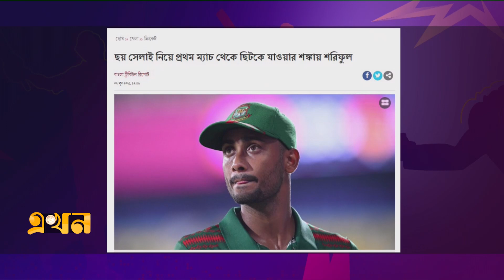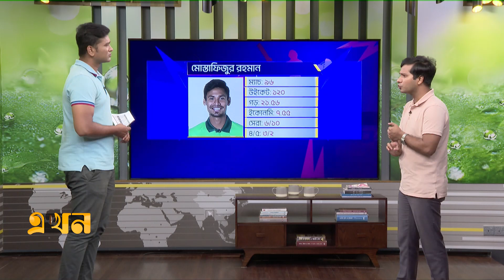বিশ্বকাপে কে হতে পারে শরিফুলের বিকল্প? | বিশকুড়ি | T20 World Cup | Ekhon Mathe | Ekhon TV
Our Office Address:
EKHON TV
City Park Lane
19, Hatkhola Road, Wari
Dhaka-1203
Bangladesh